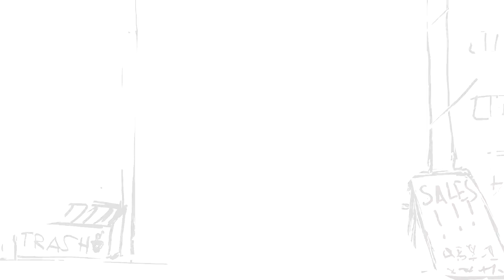ДимON. Мафия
Димон связывается с мафией...